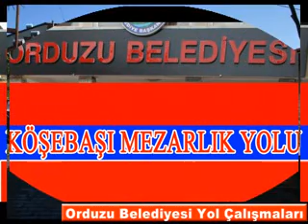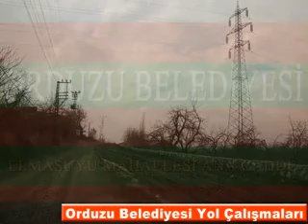Yol açma ve kilit taş çalışmaları